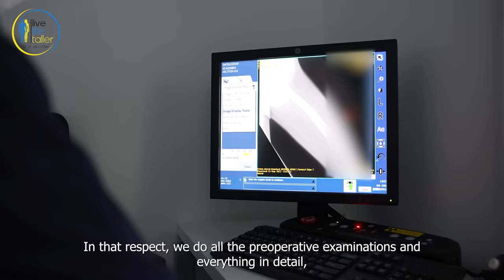VLOG: Tiktok Star and Sedat Answering Limb Lengthening Questions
00:00 Intro

01:17 After the femoral devices are removed, that is, 3 months after the first surgery, can
the second surgery (lower leg) can also be performed, or is the second part
recommended after 1 year?

03:17 After the femoral devices are removed, that is, 3 months after the first surgery, can the second surgery (lower leg) can also be performed, or is the second part recommended after 1 year?

06:06 Are they able to do activities such as running easily after a few months or years after the surgery, or do we need to be careful?

08:15 When both procedures are performed, how many months
does it take to remove the leg devices(the fixators)?

09:42 Does such a thing exist in Turkey?

12:46: I am working as a civil servant abroad, how long is a medical report given for surgery? How long should I stay in Turkey? When can I start working again? Do I need to get a medical report from the country I am in or will the report given from Turkey be valid?

14:11 When will the irons come out of your leg?

15:32: I also want to ask something. The bone is lengthened, but I wondered how the skin
and muscles gain flexibility?

15:35 I also want to ask something. The bone is lengthened,
but I wondered how the skin and muscles gain flexibility?

16:56 Which medicines are given for pain?

18:26 How much is it?

21:08 How many days were you in hospital?

21:35 Do the bones become thicker at the same time as the bone length increases? Otherwise, won’t it increase its fragility?

23:12 Can you tell me what is the age of growth plate fusing? I am 17 year now and my height is 157cm. Can I grow more naturally?

25:04 Did you ever go out after you started the process?

26:35 What kind of chronic diseases prevent surgery? I
have FMF (Familial Mediterranean fever)

27:20 There is this thing, but is there a possibility of you getting disabled?

31:30 Is there an age limit, how old do you have to be?

31:42 Will there be any problem in the future?

32:44 What did you think before the process started, what do you think now?

33:20 Do you decide how many centimeters you grow or whatever God gives?

34:23 Brother, can we only increase the height?

35:39 Is the stability the same? Is there fragility because the bones are lengthened by external influence?

36:22 After you’ve reached 10 cm, you’ll do a before and after, right?